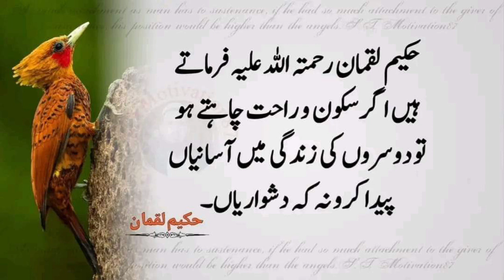Hakeem luqman ki nasihat Number 29 Qari Umer Farooq Al-Ajmi